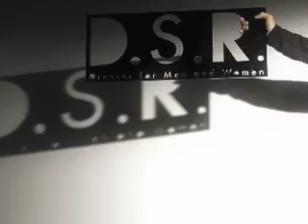D.S.R.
Test of Fashion Video...

( camera | edit | music )